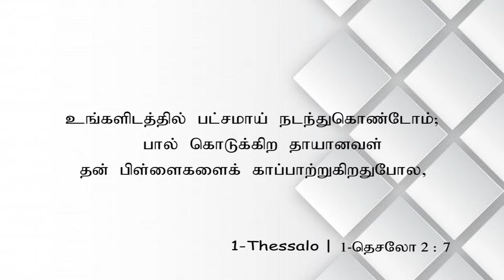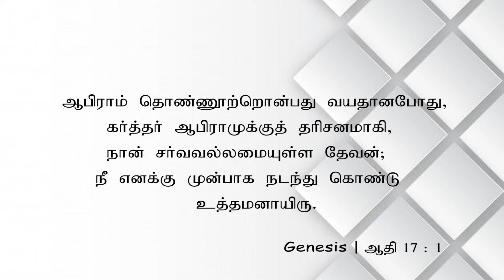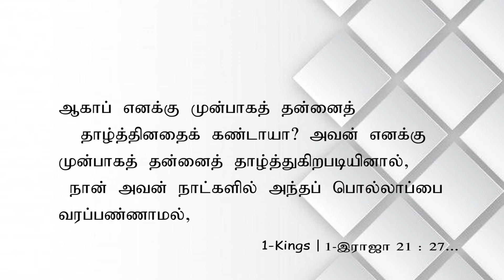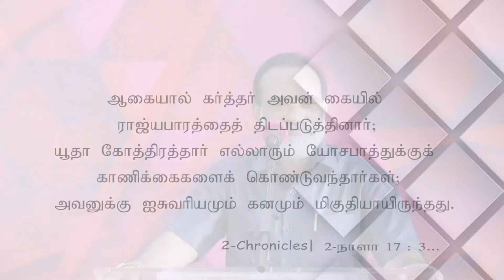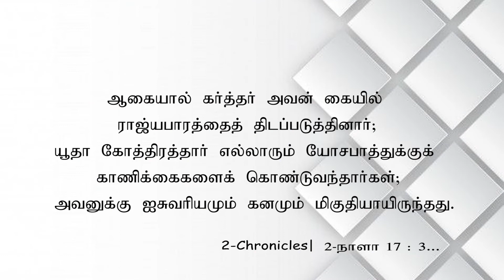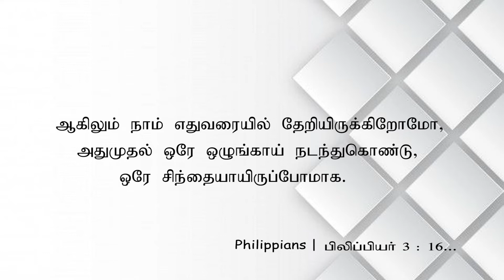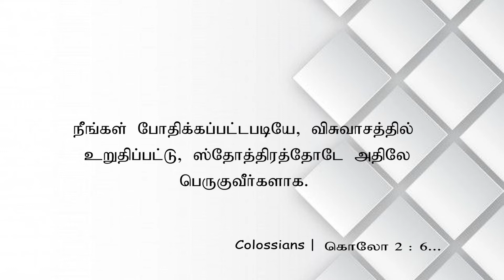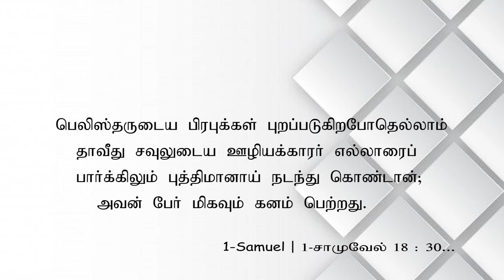Evg.N.Sadhu Paul Solomon | A.P.E.Church | Jeyam Tv